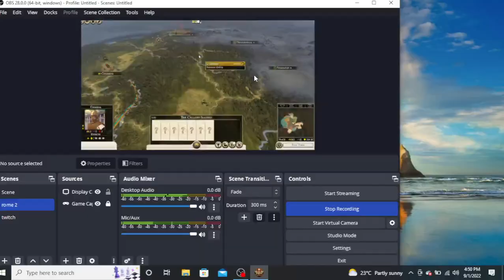THE ARVARNI BARBARIAN CAMPAIGN ROME 2 TOTAL WAR